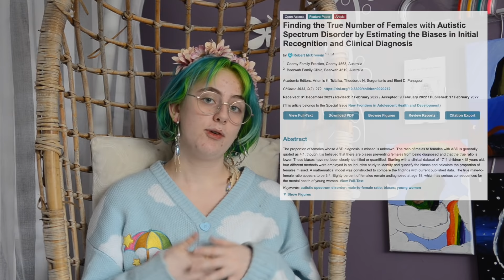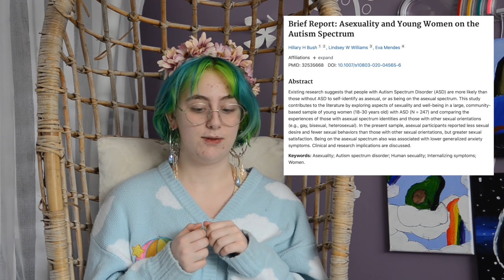Autism & Queerness | The Undeniable Link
Hello, lovely humans!  What is the connection between autism and the LGBTQIA+ community?  Turns out, many autistic people are queer, and many queer people are autistic!  Trans autistics, enby autistics, gay, straight, lesbian, bi, pan, ace, aro, omni, and all rainbow autistics fall into a beautiful intersection of disabled and queer.  In this video we discuss the prevalence of this intersection, as, to me, it is fascinating.  So carry on being queerly autistic, or autistically queer!

Welcome, lovely humans and aliens!  We are a trio consisting of an asexual, a greysexual, and a demisexual.  On our channel we talk about queer things in addition to our other nerdy interests.
Go check out our TikTok & Instagram, too!  Links are on channel page.

My name is Elle (they/she/he) and I'm an enby and aro-space ace doing my queer thing here in the internet universe.  Join me and let's be gay nerds.  I'd really like that.  Love you!!

0:00 Intro
2:13 Context
4:11 Queerness in Autistics
5:58 Autism in Queer People
7:39 Sexuality & Autism
8:24 Intersectionality